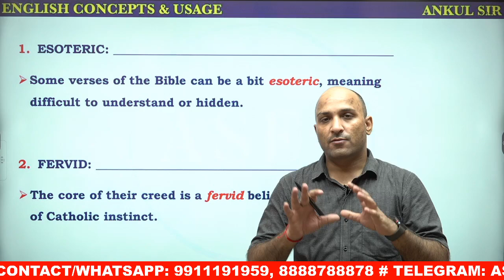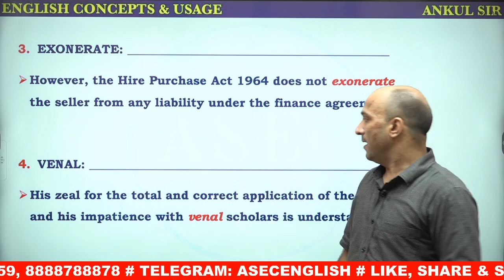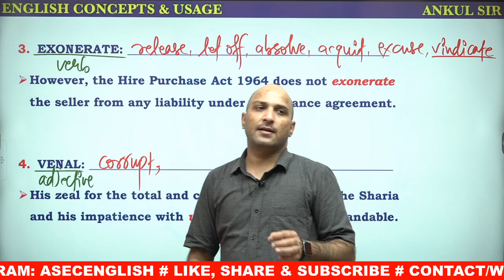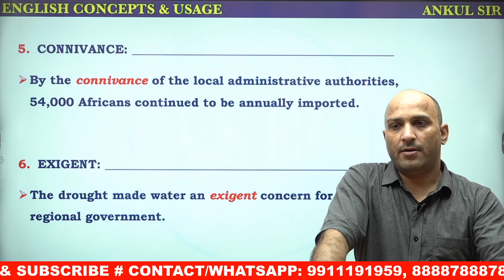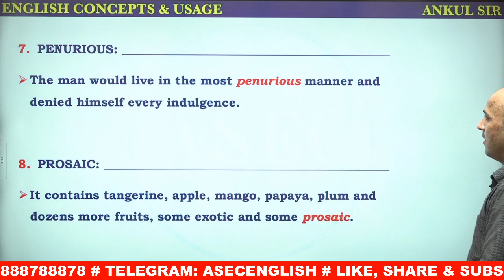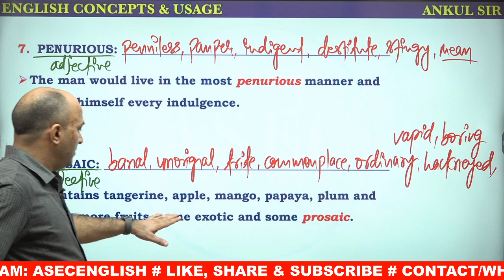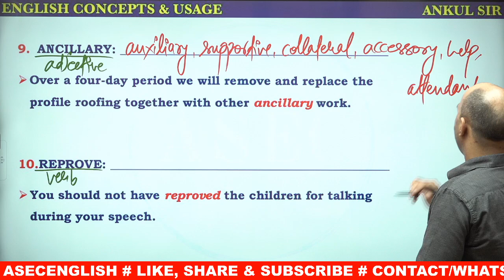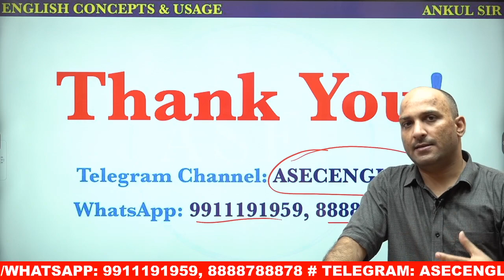IMPORTANT VOCABULARY USAGE WITH EXAMPLES AND PRACTICE || ENGLISH FOR COMPETITIONS || ANKUL SIR